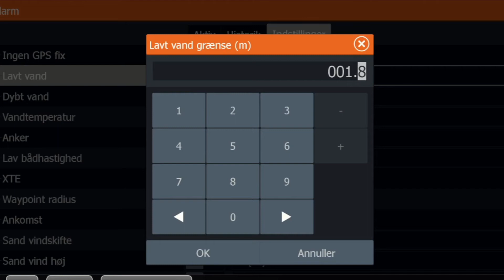Rediger alarmer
Her vises hvordan du ændrer de alarmer der er  mulighed for - for eksempel hvis du sejler ind på lavt vand